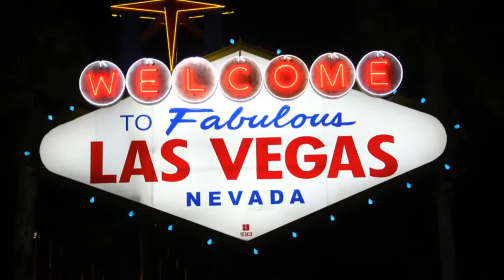James Berg Interivews Billy Nunn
This video was shot on the fly and does represent my best work under ideal conditions. The content of the interview is on the money and spoken by two individuals who have a mutual respect of music genres and each other.